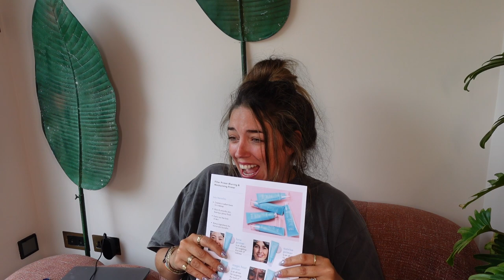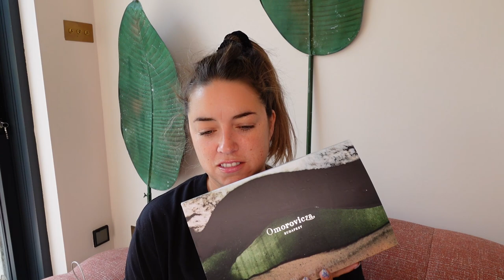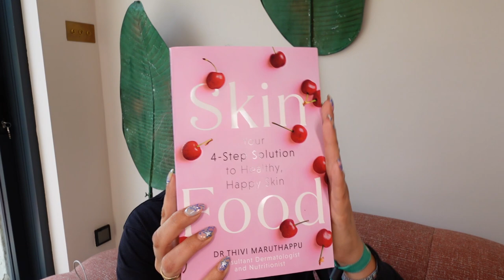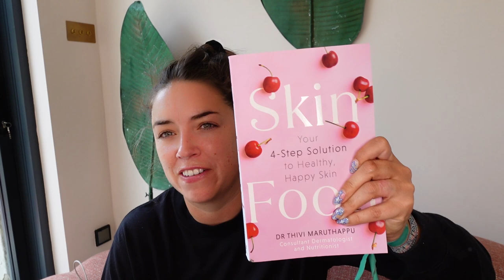Lisa Takes Stuff Out Of Boxes EP 116&117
Hi Guys, we are back after a week of madness. Lots of great new beauty, So sit back and hope you enjoy it. Love Lisa & Dawny

HOURGLASS
Phantom Glossy Balm £14
GUERLAIN
Terracotta Le Teint Healthy Glow Natural Perfection £47
Terracotta Luminizer The Shimmering Powder £46
DR THIVI MARUTHAPPU
Skin Food Your 4-Step Solution To Healthy, Happy Skin £13
ELEMIS
NEW! Pro-Collagen Rose Micro Serum £90
CLÉ DE PEAU
Cream Rouge Matte £44
Cream Rouge Sparkles £44
Cream Rouge Shine £44
SUNDAY RILEY
FARMACY
NEW! Lip Smoothie Apple Vitamin C + Peptide Lip Balm £20
BARE BY VOGUE
NEW! The Hydrating Facial Mist £22
GEM
OMOROVICZA
The Hungarian Moor Mud Collection £275 Worth £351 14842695.html
BRIOGEO
BEAUTY PIE
Shinkai - Electrolyte Drench 3-In-1 Deep Hydrating Gel Cream BP Price £34 Non Membership Price £100
YOUTH TO THE PEOPLE
SUNLESS BY JIMMY COCO
Tinted Tan Soufflé £28.89 sunless-cocooning-face-and-body-souffle
Signature Collection Buff & Glow £9.98 buff-glow-mitt
ULTRA VIOLETTE
NEW! Fave Fluid Ultralight Skinscreen £37
PUREOLOGY PROFESSIONAL COLOR CAE
Hydrate Shampoo £23.80
Hydrate Conditioner £27.80
Color Fanatic Multi-Benefit Treatment £30.10
DERMATICA
NEW! SPF 50 Photodamge Defence Sunscreen £15.95 google
MY MOOD  - Launching at Boots 5th July
NEW! HD Holo Nail Glitter
Glow With The Flow
Living My Dream
KAYALI
The Wedding Silk Santal |36 the-wedding-silk-santal-36-eau-de-parfum-intense-50ml-KY00197.html
The Wedding Velvet Santal |35 £83 the-wedding-velvet-santal-35-eau-de-parfum-intense-50ml-KY00200.html

These products are PR samples as part of my job. anything we don't need or use is given to charity weekly